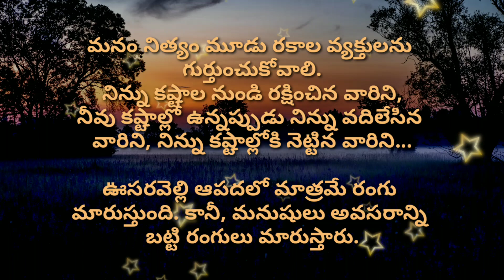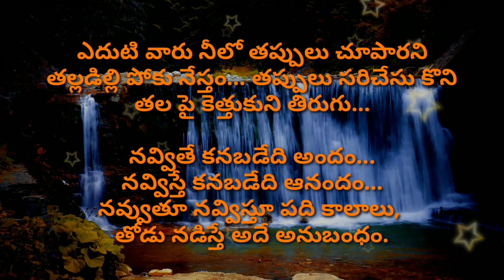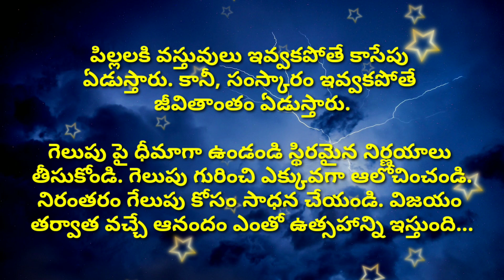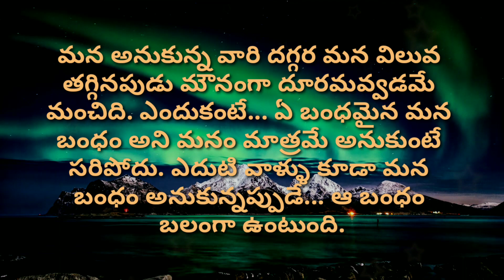Manchi matalu #626 | jeevitha satyalu | neethi vakyalu | telugu sukthulu | top matalu | top quotes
manchi matalu words
inspiration quotes
jeevitha satyalu in telugu
jeevitha satyalu words
amazing words
amazing quotations
neethi vakyalu video
neethi matalu
motivational quotes
motivation speech
ela manchi matalu matladali
manchi vakyalu
sukthulu telugu lo
andamaina telugu matalu

credit info : Images And Videos